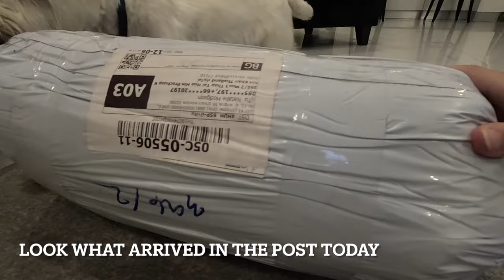Riding In Style: The Ultimate Doggie Car Seat Experience!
I was recently gifted this amazing car seat which doubles up as a travel bed by Julibees. This one in the video is a Large 2 row mint green Vibrant Waterproof Dog Car Seat from the priced at £83.00.

I've tested this out on multiple journey's now and humans are really happy with it as it's much safer for me. The travel seat is strapped securely around the car seat so it doesn't move whilst driving. At the same time, I have 2 straps that go on my collar that safely tether me in too so I can't move around. This is so much safer for me. I will definitely be using this on all my roadtrips and campervan trips coming up in the future! We just need to make sure we leave some space for it in our luggage!